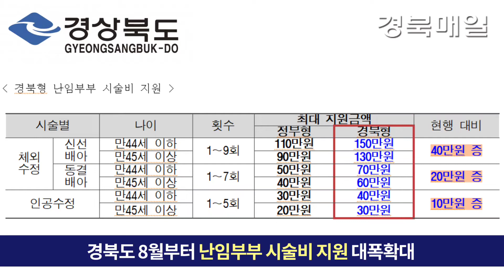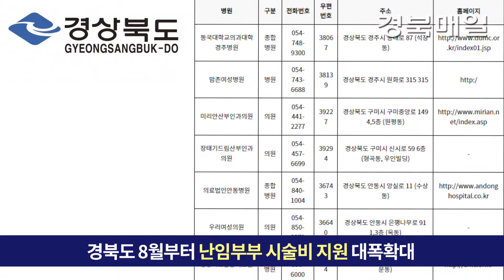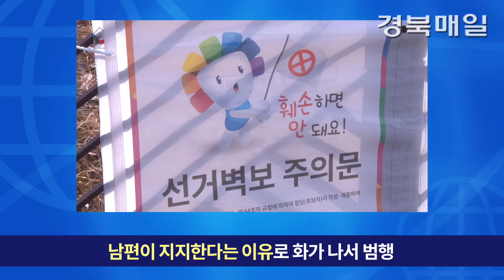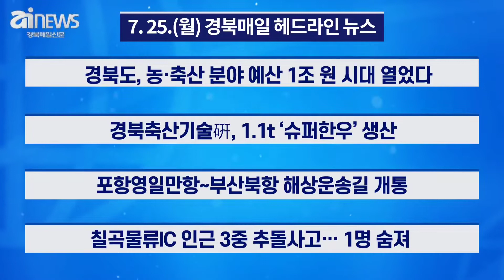7 25 월 경북매일 AI 헤드라인 뉴스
1. 국민의힘 이준석 대표, 울릉도서 당원들과 만남
2. 경북도 8월부터 난임부부 시술비 지원 대폭확대
3. 경주시내버스, 보조금 지급관련 대법원에서도 패소
4. 대선후보자 벽보훼손 60대 벌금 50만원
5. 국립경주박물관 여름 맞이 교육 프로그램과 전시 선보여